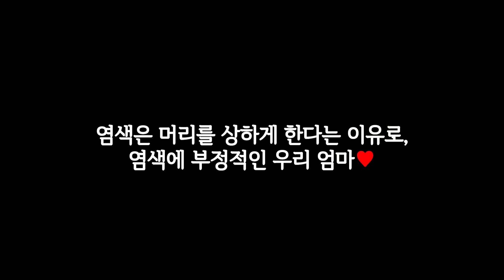[ENG] 77만원으로 파란색 염색한 아들을 본 엄마의 반응